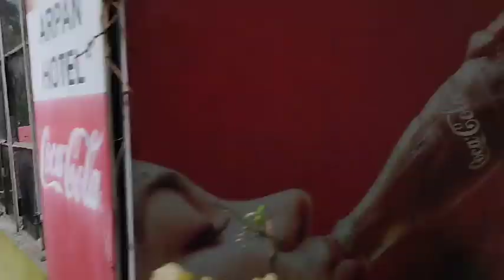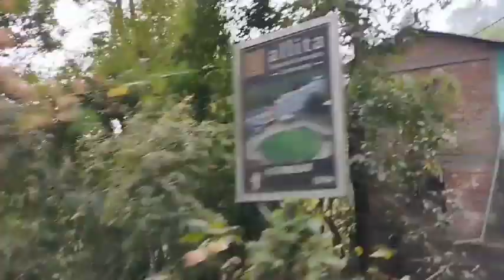শীতকালে দার্জিলিং ভ্রমণ করলাম।